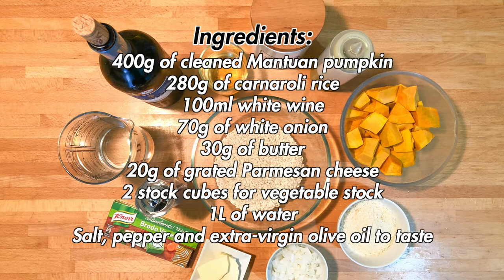Pumpkin risotto super tasty and simple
Back in December I found these delicious Mantuan pumpkins and I couldn't stop thinking about how to cook and enjoy them in a thousand ways. Sweet or savory, I just couldn't decide so I decided to freeze some and think about it in due time. Finally, out of season the temptation to try those flavors again came up, so I decided to make the most classic and good recipe to enjoy a tasty pumpkin risotto.

DETAILS
- Difficulty: easy
- Preparation time: 40'
- Doses: 4 people
- Cost: low

INGREDIENTS
- 400g of cleaned Mantuan pumpkin
- 280g of carnaroli rice
- 100ml white wine
- 70g of white onion
- 30g of butter
- 20g of grated Parmesan cheese
- 2 stock cubes for vegetable stock
- 1L of water
- Salt, pepper and extra-virgin olive oil to taste

Tools used:
- 225ml oil dispenser
- Immersion blender
- Cup ladle

Chapters:
- 00:00 | Intro
- 00:15 | Recipe
- 00:25 | Details
- 00:40 | Ingredients and preparation
- 04:37 | Final product
- 04:50 | Ending (Subscribe and Watch Next)